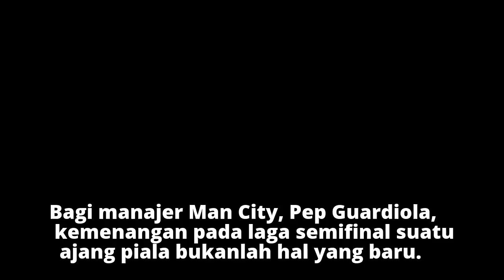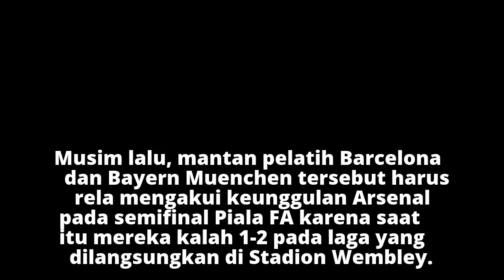Rekor Guardiola pada Semifinal dan Final